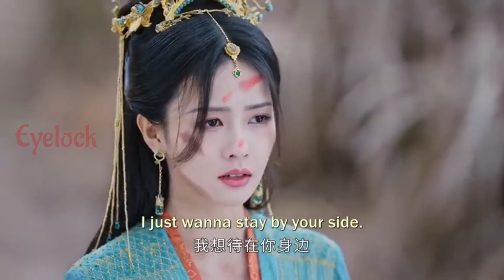🍁Till the❤️‍🔥end of the🌝moon||Chinese🎵 Mix 🎶Hindi 🎧Songs 2024